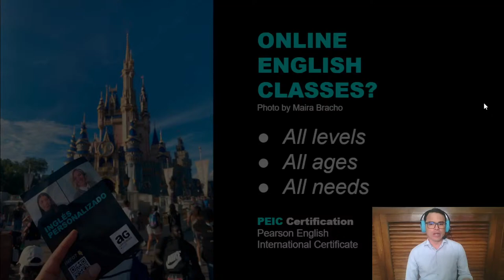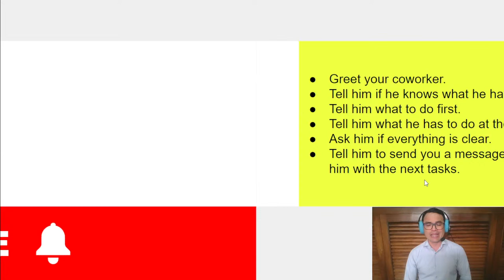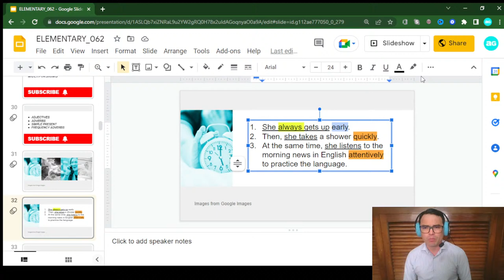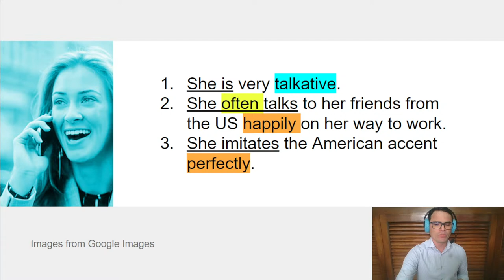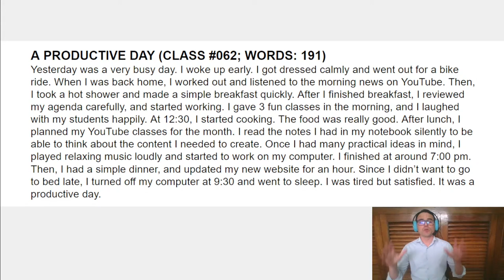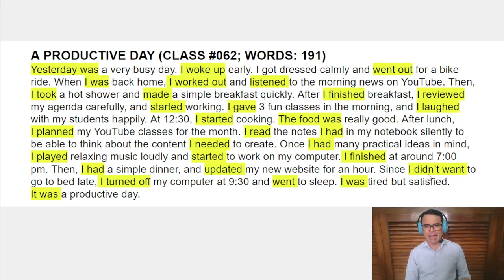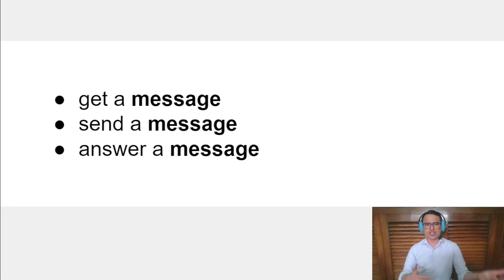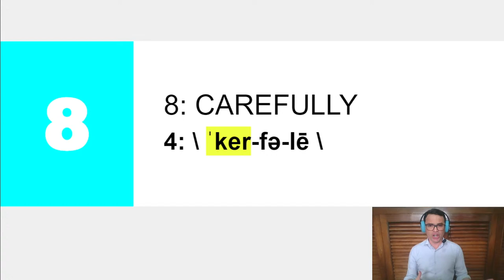INGLÉS BÁSICO EXPLICADO EN ESPAÑOL #062 con Antonio Galimberti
Adjectives and adverbs. Elementary English (A1-A2)

We share videos with our community in order to hep people around the world with their English learning goals. We focus on building vocabulary, teaching pronunciation features, and providing samples of vocabulary and grammar in use. Our main objective is to help English students become authonomous learners.